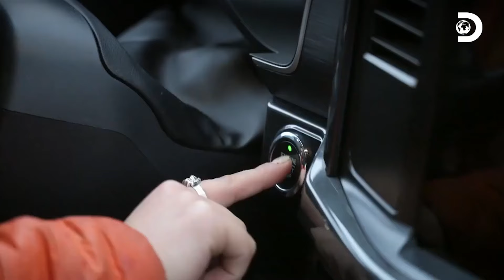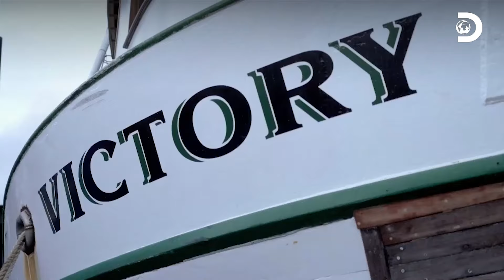Una sorpresiva huelga de pescadores genera un caos | Pesca Mortal | Discovery Latinoamérica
La huelga por el precio del pescado genera un problema en las actividades del barco pesquero liderado por la capitana Sophia PescaMortal 🐟🛥️☠️